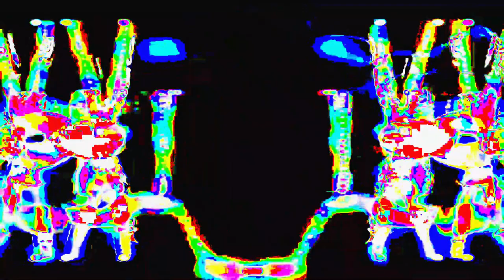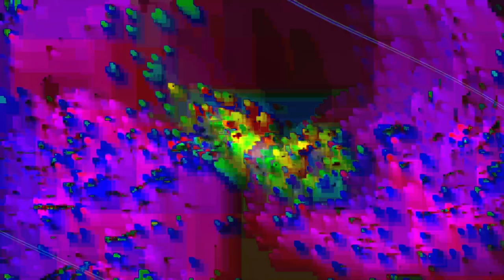[EPILEPSY WARNING] Movie 24 02 12 17h28m09s